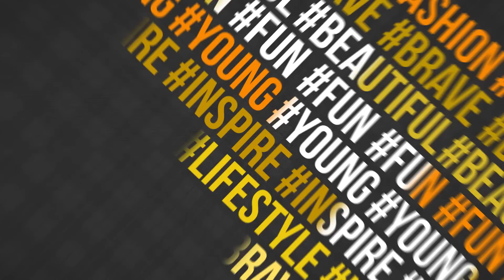Ruchi Gokhale - Profile Video | fame School Of Style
Meet Ruchi Gokhale! Our youngest fashion and lifestyle Vlogger. Having beaten cancer twice, she is all set to share her life experiences and fun fashion stories. Let's give her a warm fame School Of Style welcome! Comment!